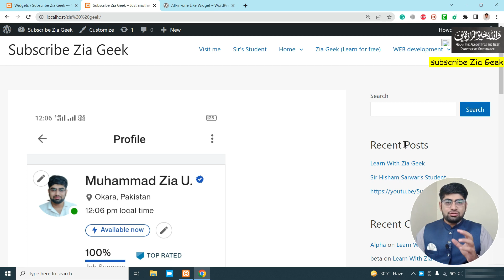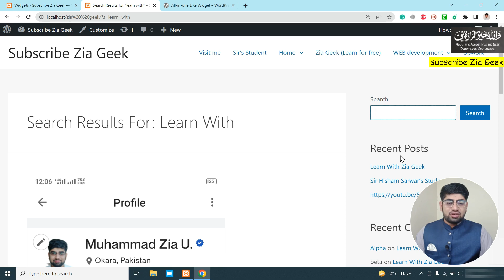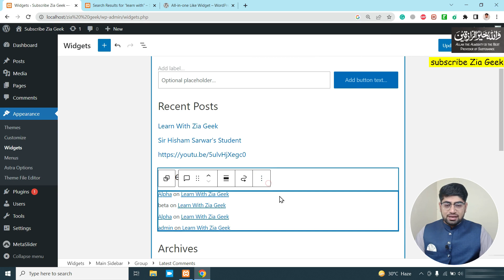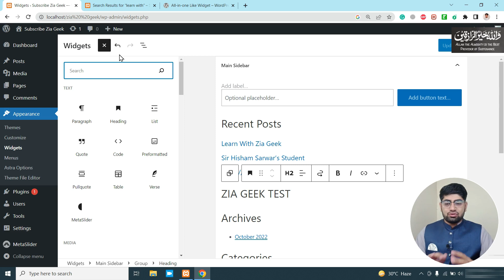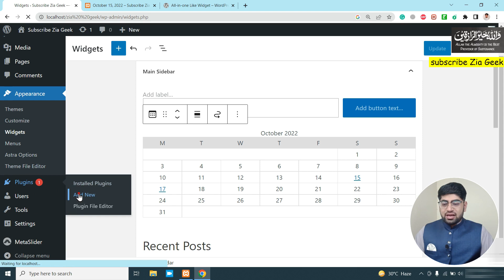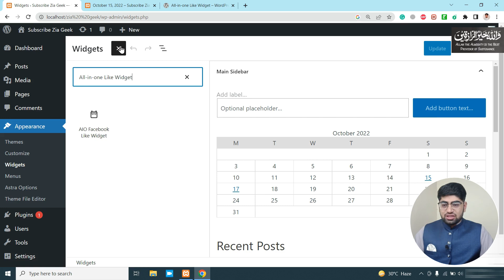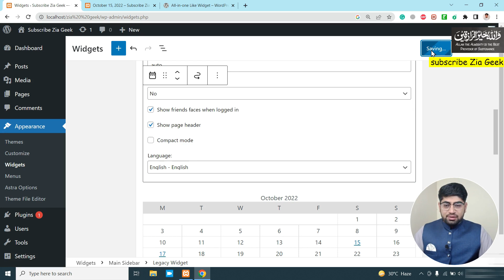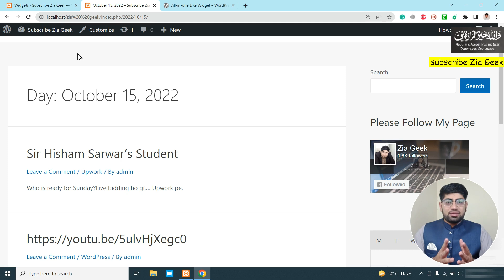How to use widgets in Wordpress || English Subtitles || Class 10 | Ziageek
Hello/Sallam/Adab/Namasty Friends, Is video me mene batya ha k WordPress Me Widgets Kia Hoty Hen?  Widgets in WordPress have been explained in great detail. This is class 10th of the WordPress Series by Zia Geek.

Widgets in WordPress || Widgets || Class 10 || WordPress Course | Ziageek

Yeah wordpress ki class 10 ha. Pehli 9 k links neechy hen, ap deak sakty hen.

**Here are links to the first 9 classes.

✔️ Fiverr Idr se seakian:-

0:00 - Intro
0:39 - Widgets kya hoty hein
1:48 - Widgets customize kaise krty hein
3:20  - Widget kaise use krty hein
4:24 -  Widget add kaise krty hein
5:09 - One task